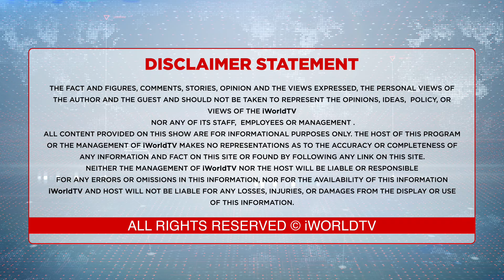ਮੰਦਰ ਤੋਂ ਬਾਅਦ ਬਹੁਤ ਵੱਡਾ ਮੂਵ ਚੱਲਿਆ ਜਾ ਸਕਦੈ ?